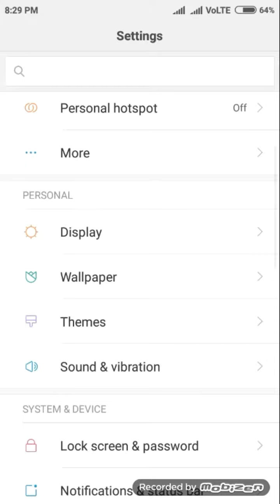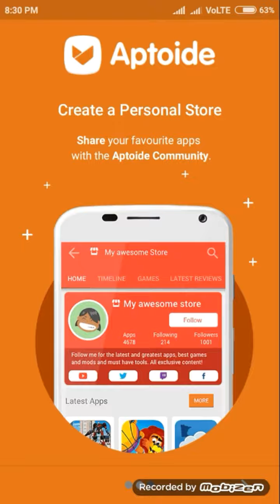How to turn on dual apps in redemi smart phone